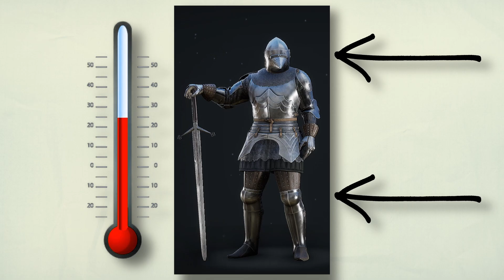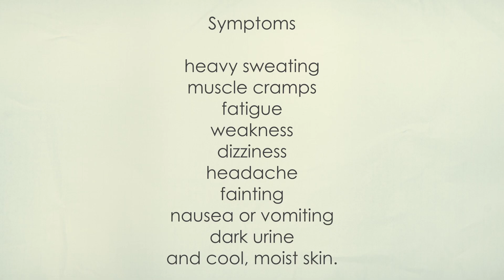environmental calefaction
made it for school